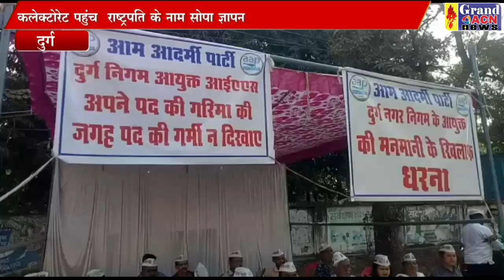आप ने निगम कार्यलय के सामने किया प्रदर्शन NASEEM FARUKI